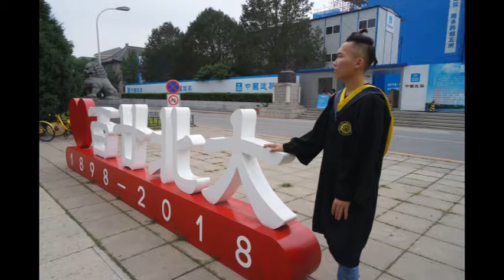Jincheng Zhang - Nectarine (Official Music Audio)